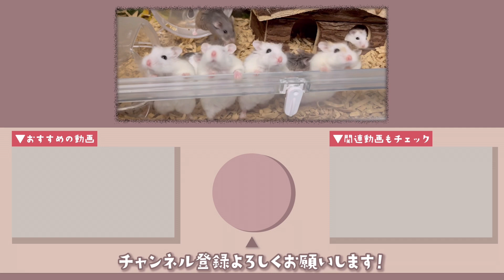【貴重映像】メスに謎の白いナニかが…妊娠の可能性大！【ジャンガリアン】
ガラスの壁を乗り越えて密会していたハムスターの女のコに何やら白いものが付いていた、もしかして妊娠？
The female hamster who climbed over the glass wall to have a secret meeting had some kind of white substance on it. Could she be pregnant?

▼愛用しているハムスター用品はコチラ
（コレクションがカテゴリ分けされてて見やすいです）

⚠️コメントのご意見について
・明るすぎるのでは？↓
明るさについては加工で明るくしてます。近くの窓も塞いで光が入らないようにしていてカーテンもほぼ閉め切ってきます。電気も昼夜問わずマックスの半分の明るさまでにしています。
その他アドバイスは参考にさせて頂くこともありますが、基本upしているのは昔の動画の為、動画に反映されるのは約1年以上向こうになってしまうことご了承お願いします。